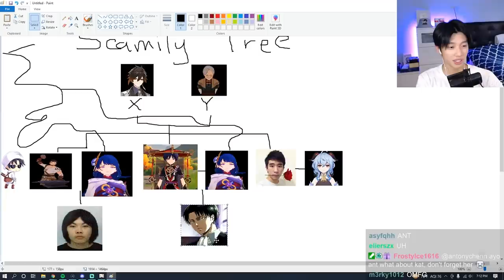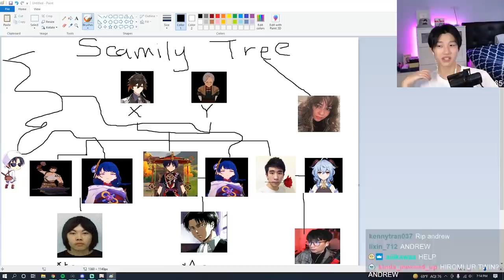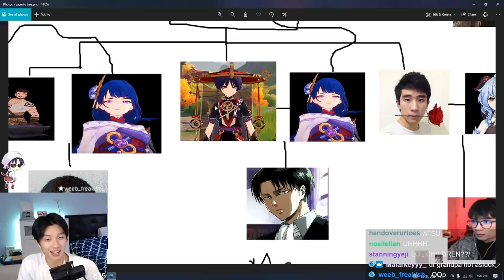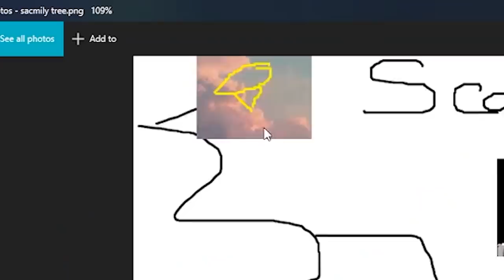"are you guys actually related?"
Today, I finally reveal the long family history behind your favorite Genshin Content Creators...
▼SHOW MORE▼

My cousins/uncle/aunt?
Powered by GFUEL | code: ANT
🎬 Edited by @azqiazzahra (on instagram)